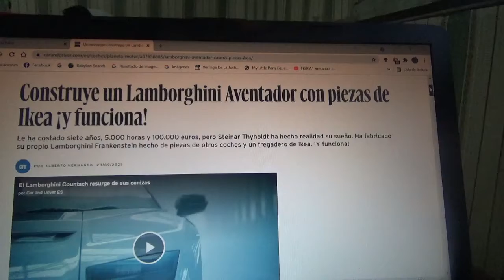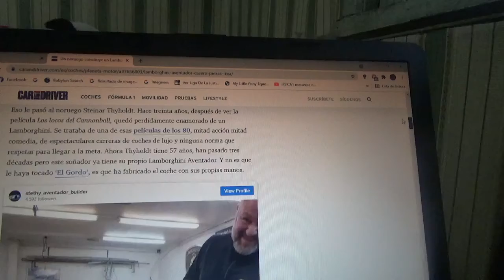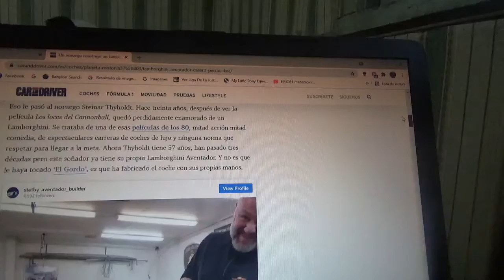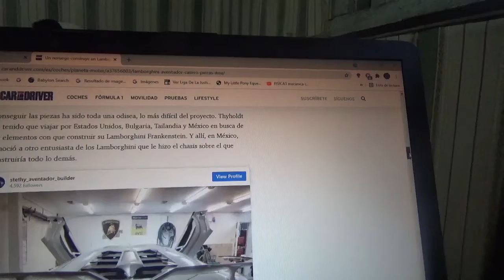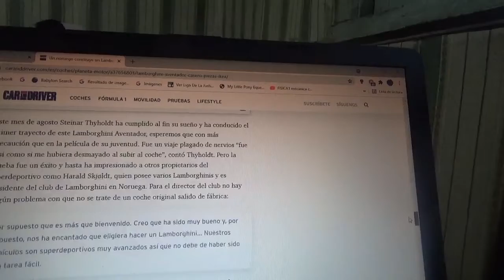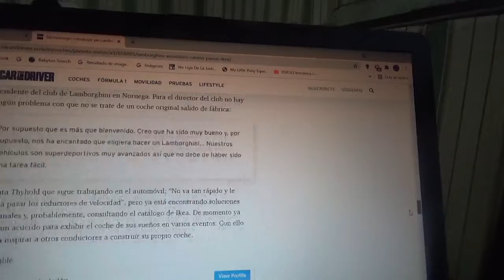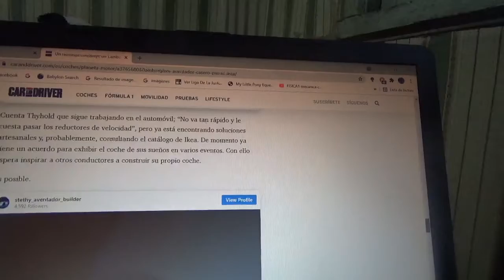Esta persona noruega crea su propio Lamborghini Aventador con piezas de Ikea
El nombre de este mecánico noruego es Steinar Thyholdt y luego de muchas inversiones hizo por fin realidad su sueño de tener su propio modelo Lamborghini creado a mano y además es funcional